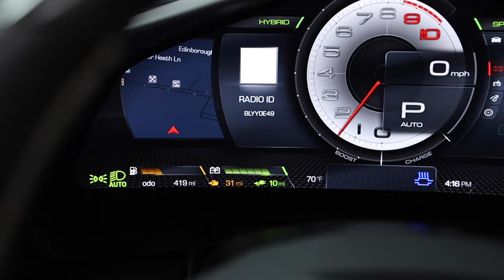2023 Ferrari 296 GTS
Cauley Ferrari of Detroit is proud to offer you this tastefully optioned 2023 296 GTS finished in Argento Nurburgring over a Sabia Interior. It has seen only 419 miles and comes fully equipped in carbon fiber throughout the entire car, and with all of the right options such as the AFS Headlight System, Front Lifter, Scuderia Ferrari Shields, Daytona Style Seats, Carbon Fiber Steering Wheel with LEDs, and much more. The full options list can be seen below. The Factory Warranty remains in effect until 9/5/26 and the free scheduled maintenance plan is in effect until 9/5/30. Give us a call at to set up an appointment for a closer look or stop by our showroom in West Bloomfield, MI.

Please ask us about our financing and leasing options available through Ferrari Financial Services (FFS). We can offer you monthly financing as far out as 84 months, Balloon financing up to 60 months, as well as Open-End Leasing scenarios. FFS is available on all new and pre-owned Ferrari models. These flexible payment options really make getting into a Ferrari easier than ever before. Let us show you how. Give us a call at to set up an appointment for a closer look or stop by our showroom in West Bloomfield, MI.

Factory Options:
 - Apple Carplay
 - AFS System
 - Brake Calipers in Allimuno
 - Engine Covers in Carbon Fiber
 - Rear Diffuser in Carbon Fiber
 - Carbon Fiber Underdoor Cover
 - Carbon Fiber Vehicle Key
 - Exterior Sill in Carbon
 - Upper Center Console in Carbon Fiber
 - Mats in Black Leather and Black Alcantara
 - Dashboard Inserts in Carbon Fiber
 - Daytona Style Seats
 - Front Lift
 - Cavallino Stitched on Headrest in Nero
 - Black Tailpipe Tips
 - Advanced Front Driving Camera
 - Carbon Fiber Front Spoiler
 - Additional Colored Mats with Logo
 - MyFerrari Connect readiness
 - Carbon Fiber Steering Wheel and LEDs
 - Argento Nurburgring Single Color Livery on Upper Steering Wheel Rim
 - Electrochromic Rear-View Mirror
 - Leather Passenger Compartment Inserts in Sabbia
 - Diamond Polished Forged Wheels
 - Ventilated Full Electric Seats
 - Leather Headliner in Nero
 - Premium Hi-Fi System
 - Custom Specifications
 - Colored Special Stitching O.R. Beige Chiaro
 - Wheel Stud Bolts in Titanium
 - Michelin Tires

The Ferrari 296 GTS, the evolution of Ferraris mid-rear-engined two-seater berlinetta spider concept, is powered by the new 120 V6 engine coupled with a plug-in (PHEV) electric motor that debuted on the 296 GTB, which unleashes a massive 830 cv in total. The car thus redefines the whole concept of fun behind the wheel, guaranteeing pure emotions not just when it is being pushed to its limits, but also in day-to-day driving situations. The changes made for the Ferrari 296 GTS further emphasize the clean, sophisticated lines of the 296 GTB. When the top is down, it is the peerlessly elegant epitome of the open-air hybrid concept. Its unprecedented architecture for a spider, in fact, opens a whole new chapter in the marques story. The designers goal of retaining the 296 GTBs main characteristics required a period of meticulous analysis of the dimensions of its technical components. There was a clear focus on minimizing the impact of any modifications on the exterior bodywork and also on introducing a clear, instantly recognizable theme that would encapsulate the complexity of the design whilst translating it into accomplished linear forms.